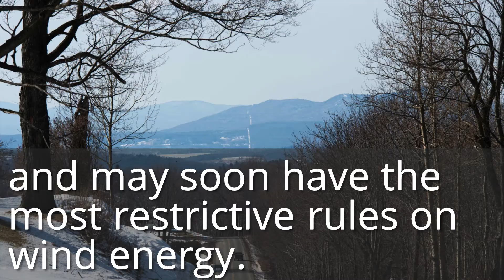Renewable Energy Battles